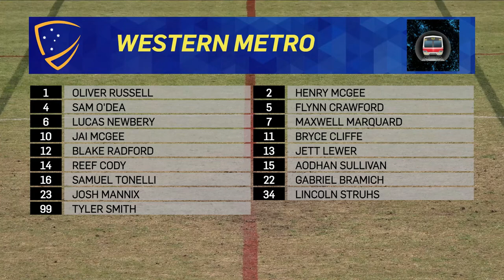Western Metro v Thunder - 2023 LA U15 Boys National Tournament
Day 6, Live from Morshead Park Stadium, Ballarat, Victoria